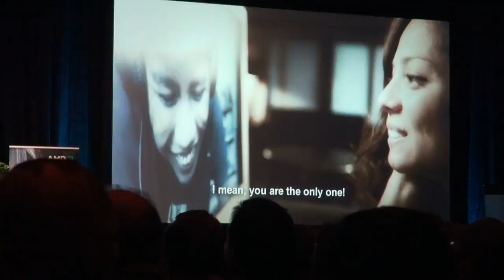BREAKING ALL THE RULES